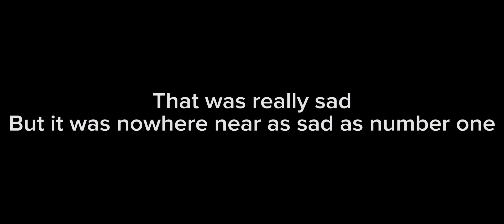Top 3 Saddest Sports moments of all time😭😭😢😳😳😢😭